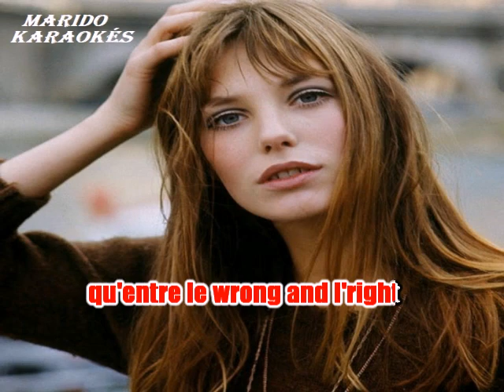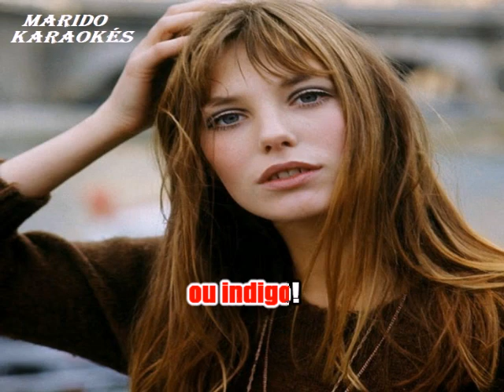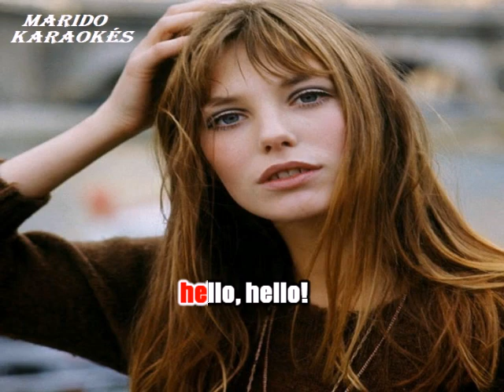Karaoké Jane Birkin - 32 Fahrenheit 1990